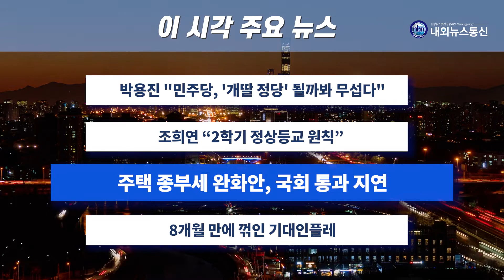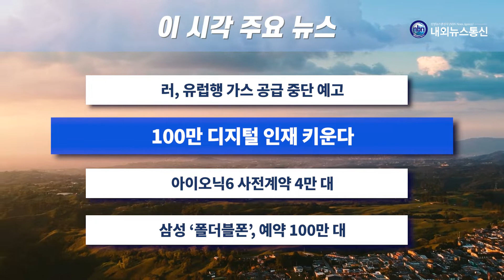이 시각 주요뉴스_2022년 8월 23일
- 박용진 "민주당, '개딸 정당' 될까봐 무섭다"
- 조희연 "2학기 정상등교 원칙"
- 주택 종부세 완화안, 국회 통과 지연
- 8개월 만에 꺾인 기대인플레
- 러, 유럽행 가스 공급 중단 예고
- 100만 디지털 인재 키운다
- 아이오닉6 사전계약 4만 대
- 삼성 '폴더블폰', 예약 100만 대

진행 노준영 김희정 앵커
촬영 편집 김수정 기자